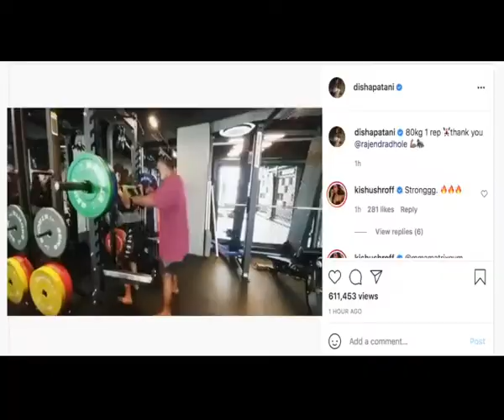Disha Patani redefines fitness goals for fans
Bollywood actress Disha Patani redefines her fitness goals for fans in a new workout video on social media.